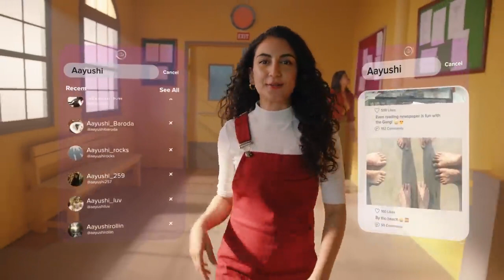Leverage Edu concept Commercial Shoot 6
Business consultant based in India, Phanom Professionals have served many phenomenal services, which has been a great milestone for lots of start-up proving them Digital Marketing, Video Marketing, Packging & labeling, Animation & Graphic Desgining, Branding, UIUX, Web Development & Designing assistance as well as to established companies. Steadfastness comes from consistent satisfactory performances, which Phanom Professional provides to their clients. Being an advertising companion, the outcomes are immensely pleasing and blithe the client, which reduce time consumption. Covering every possible way that means to promote the brand and its valuable idea to the targeted audience. Phanom Professional has served many business firms to a degree of 360 aspects of marketing to promoting them as a brand. There are plenty of options available to look forward with us. Options, which can lead to become a “lead in the market”.